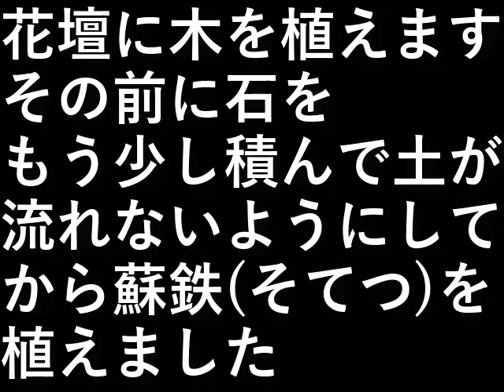自作露天風呂８２．花壇木植え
花壇に木を植えます。

その前に石をもう少し積んで
土が流れないようにしてから
蘇鉄(そてつ)を植えました。

設備屋の適当田舎暮らし